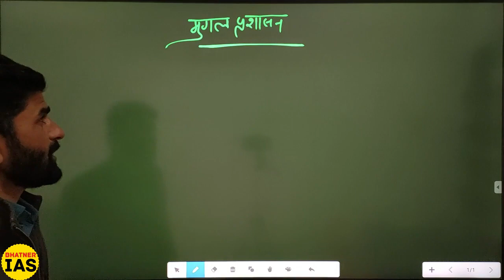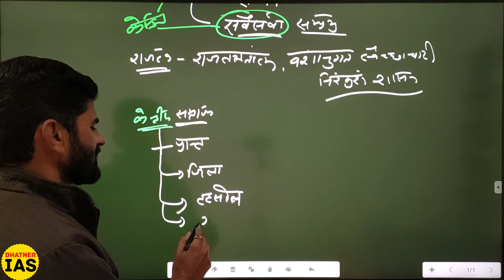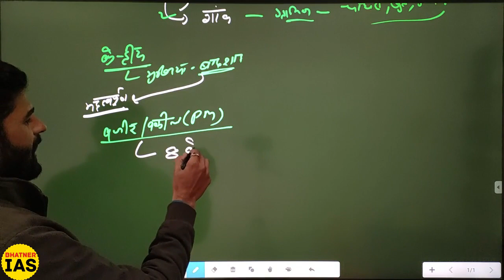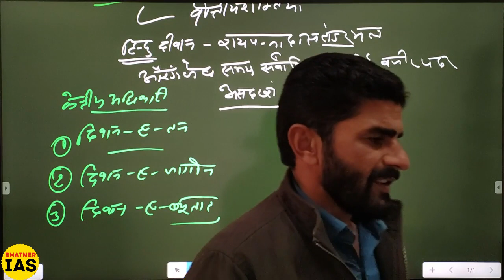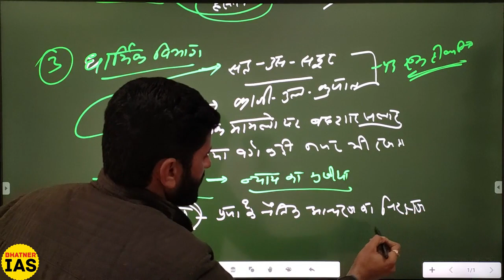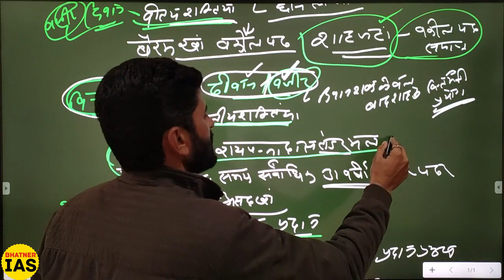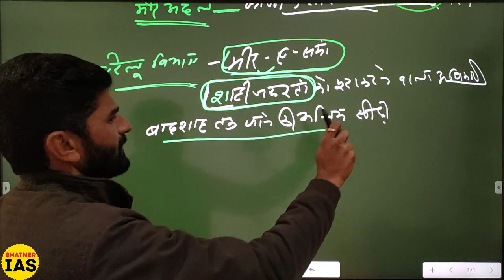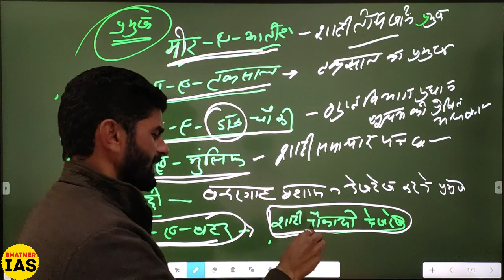मुग़ल प्रशासन / Mughal Administration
Mughal Administration
मुगल प्रशासन
नमस्कार दोस्तों अब आप हमारी android app को सीधा Playstore से Download कर सकते हैं। यहां आपको app का डाउनलोड लिंक भी दिया गया है...

Bhatner IAS app का लिंक ⬆️

CSAT 2020 का कोर्स App पर Complete कर दिया गया है, यह कोर्स Bilingual बनाया गया है ताकि हिन्दी व English Medium दोनों Aspirants पूरा लाभ उठा सकें। आप कोर्स के Contents की पूरी जानकारी Course Overview Video देखकर हासिल कर सकते हैं...